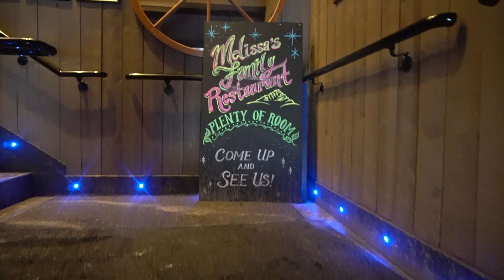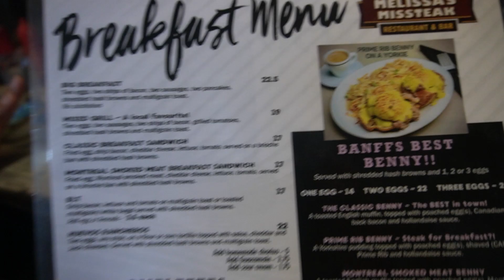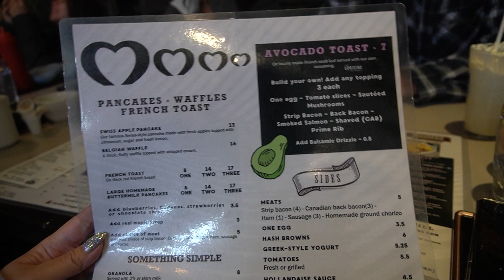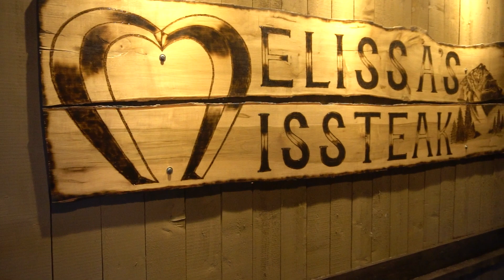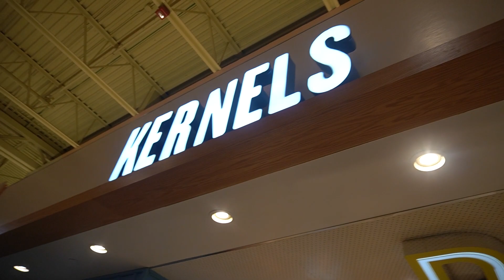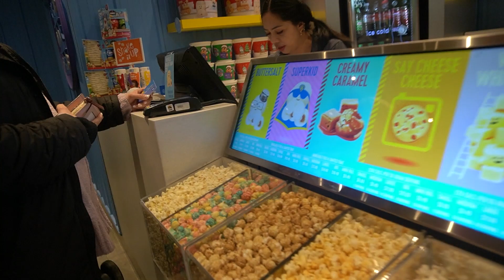2022 Banff Trip! December 17 & 18 | PART 2 | VLOG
💸 The average millionaire has 7 different income streams. We advocate our subscribers to strive for multiple sources of income, so that if one fails you still have 6 sources of income to support the lifestyle that you want for YOU and YOUR family!

In this vlog, we went to Banff! It almost seems like an annual thing now but this time we got to see the spirit of Christmas store and try out a new motel!

If you have questions feel free to message us! We are very open and transparent about our knowledge and want to share it with the world, so don't be afraid to ask!

Music from: Motion Array and YouTube Library